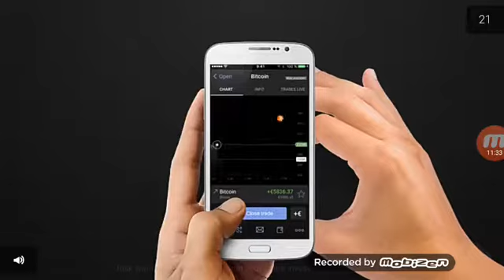Angry birds star wars 2 bird side of Naboo part 3 I'm not doing it to drag it out I swear